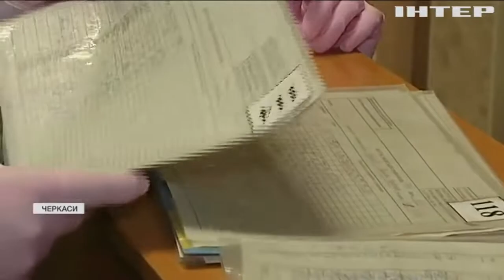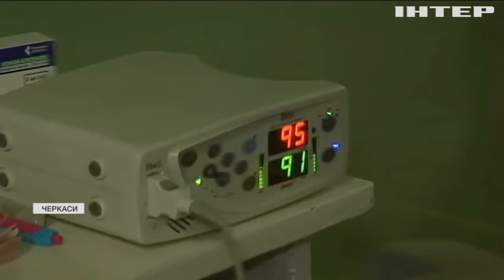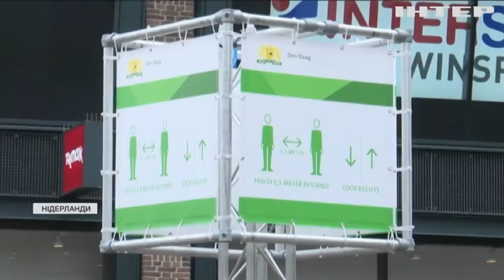Новости 7:00, выпуск за 11 декабря 2020 года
Головні події на цю годину:
У Києві та Одесі викрили міжнародну групу викрадачів людей;
Негода перетворила дороги в Україні на суцільні ковзанки;
Пологовий будинок у Черкасах перетворили на "ковідний" госпіталь;
Євросоюз продовжив економічні санкції проти Росії за окупацію Криму;
Нідерланди висилають двох російських дипломатів за шпигунство;
У Франції запроваджують комендантську годину;
У Швейцарських Альпах відкрили для туристів Льодовий собор